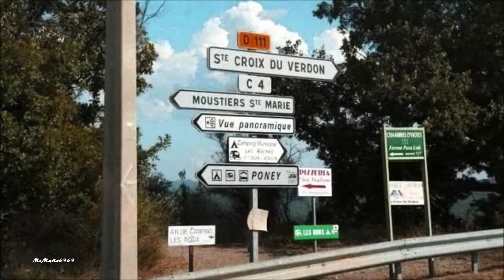Moustiers Lavender Field (HD,HQ)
(Fisarmonica Accorrdion Music)
This my video from 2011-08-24